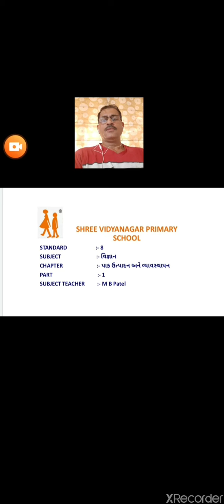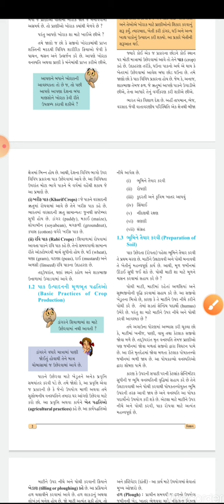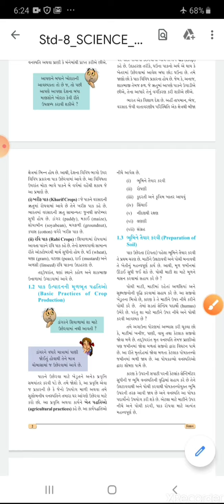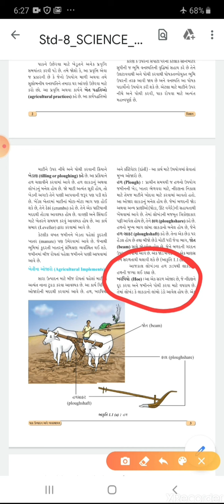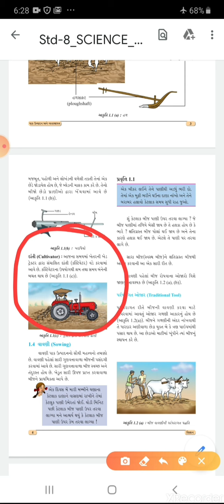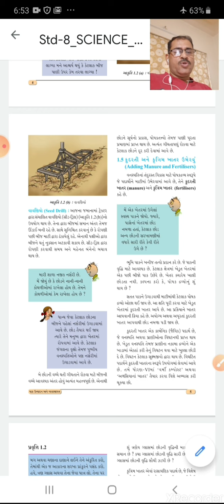DATE 02 06 20 Std 8 Sci Ch 1 Part 1